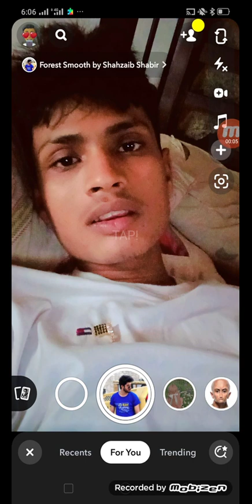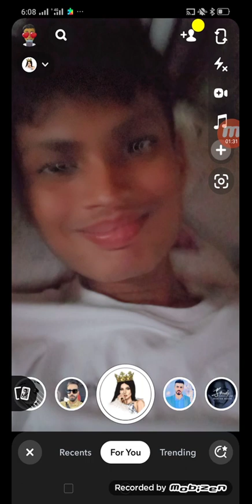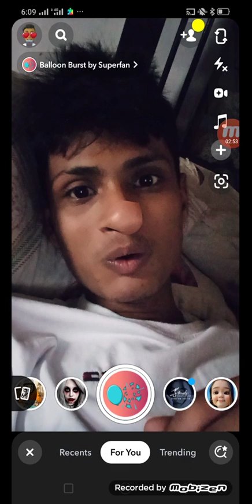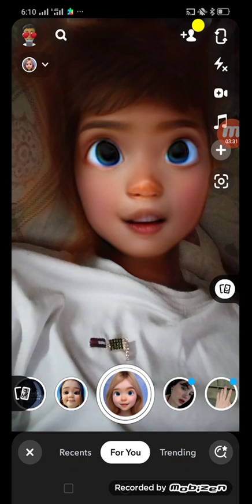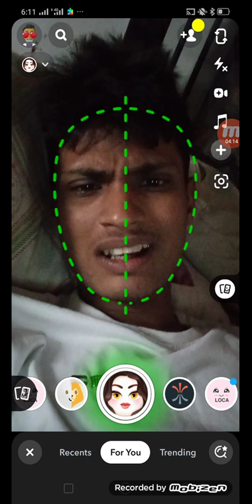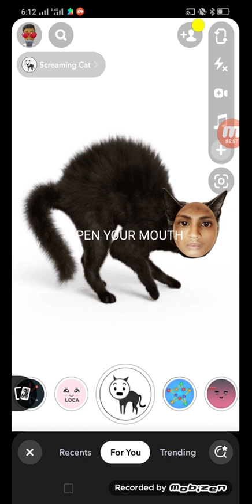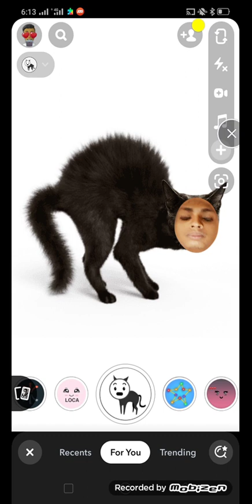Snapchat filters testing!!!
utm_source=qr&igshid=ZDc4ODBmNjlmNQ%3D%3D

I hope to enjoyed this video

hit like.

lots of ❤️